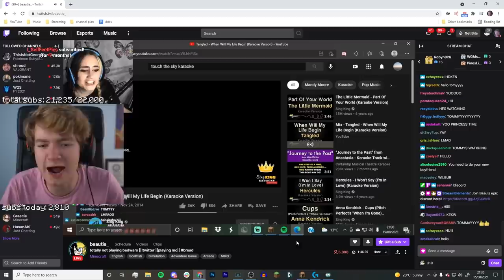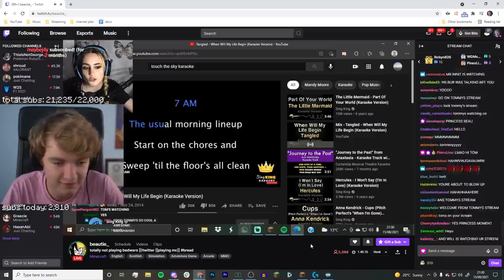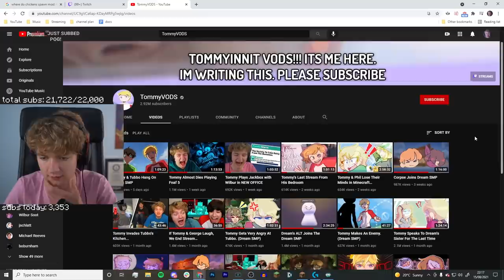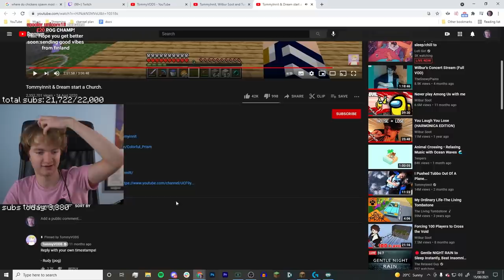Tommy Has COVID - Dream SMP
TommyInnit Has COVID - Dream SMP